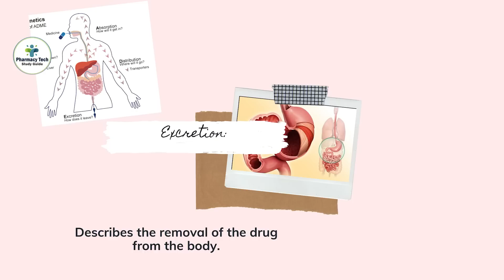Pharmacokinetics | Drug Absorption | ADME | Distribution | Metabolism | Excretion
In this video we are going to discuss
Pharmacokinetics….. which is the drug’s journey
in the body. By definition Pharmacokinetics is
passage of drugs into the body, through it, and
out of the body.

Think of pharmacokinetics as a medication’s
journey through the body, during which it
passes through four different phases:
absorption, distribution, metabolism, and
excretion. Just remember the acronym ADME to
keep in mind the four stages of
pharmacokinetics.